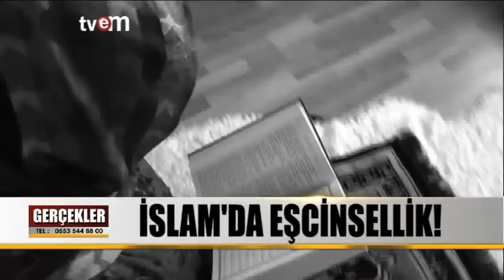GERÇEKLER 22 01 2015 TVEM